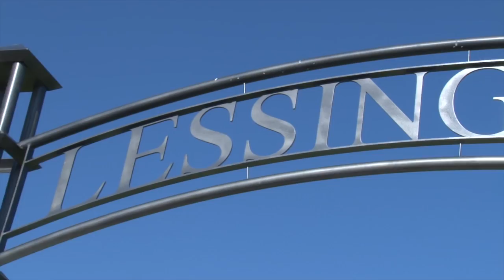Men's Soccer Talks About Lessing Field Upgrade